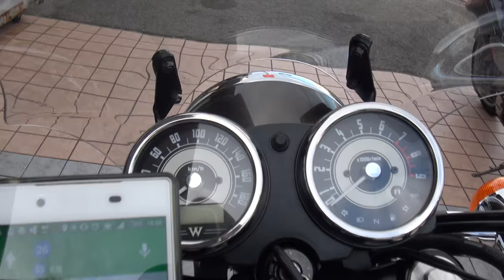素敵な女性ライダー 究極のカフェ 2013 Kawasaki W800 カフェスタイル ネオ・クラシック 2013 カワサキ W800